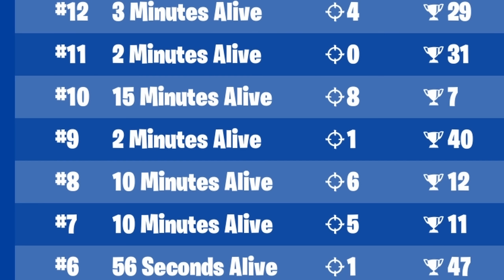Worst Reward 💀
Definitely Not Worth It 💀